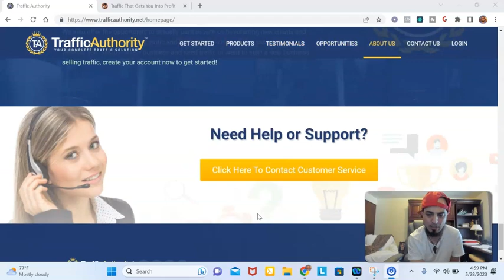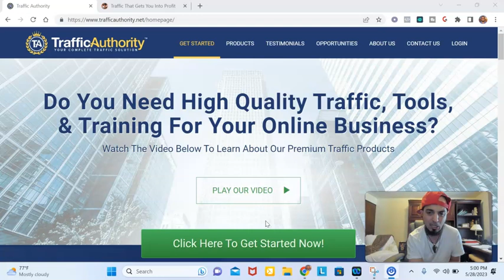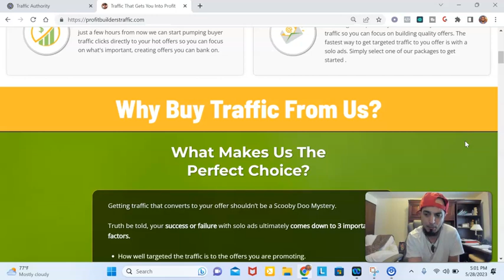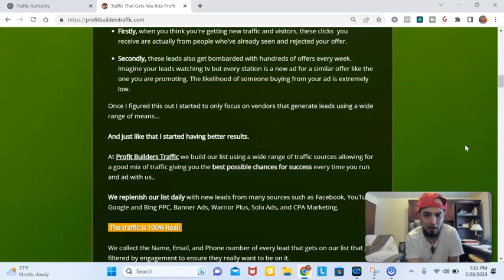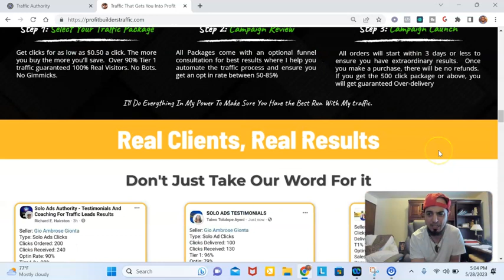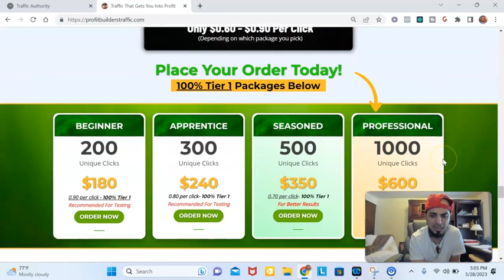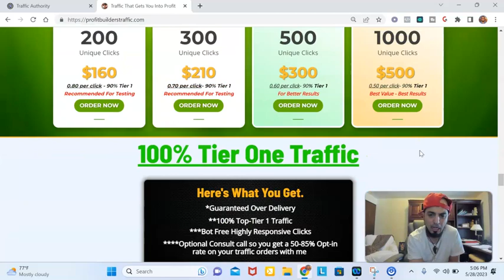Traffic Authority Scam Review - My Lead Gen Secret Together Is A Rip Off How To Get Real Solo Ads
Be sure to join my Facebook Group For Internet Marketing Tips, Tricks, and Content -

In today's digital age, online businesses heavily rely on quality traffic to attract potential customers and drive conversions. However, not all sources of traffic are created equal. Traffic Authority, a notorious platform, has gained a reputation for being a low-quality scam, offering little value to businesses seeking genuine engagement. Conversely, ProfitBuildersTraffic.com stands out as a reliable and effective traffic source, providing exceptional benefits to online businesses. Let's delve into the reasons behind Traffic Authority's poor quality and why ProfitBuildersTraffic.com reigns supreme.

Traffic Authority: A Low-Quality Scam:

1. Lack of Targeted Traffic: Traffic Authority fails to deliver targeted traffic that aligns with specific niche markets. Their traffic packages often consist of bot-generated clicks and non-engaged visitors, resulting in a high bounce rate and minimal conversion rates.
2. Inflated Traffic Numbers: Traffic Authority focuses on quantity rather than quality, luring customers with promises of massive traffic volumes. However, upon closer inspection, it becomes evident that much of this traffic is fabricated or sourced from irrelevant sources, making it utterly useless for businesses.
3. Unreliable Conversion Rates: Despite their claims of high conversion rates, Traffic Authority consistently disappoints. Their traffic lacks genuine engagement and fails to convert into meaningful leads or sales, leaving businesses frustrated and unable to achieve their desired results.

ProfitBuildersTraffic.com: The Best Traffic Source:

1. Targeted and Engaged Traffic: ProfitBuildersTraffic.com provides businesses with targeted traffic tailored to their specific niche, ensuring that the visitors are genuinely interested in the products or services being offered. This significantly increases the likelihood of conversions and enhances the overall return on investment.
2. Genuine Visitors and Leads: Unlike Traffic Authority, ProfitBuildersTraffic.com delivers real visitors who are actively seeking information or products within a particular industry. These visitors are more likely to engage with the website, spend time exploring the content, and convert into loyal customers.

In this video you will hear about Traffic Authority Scam Review - My Lead Gen Secret Together Is A Rip Off How To Get Real Solo Ads